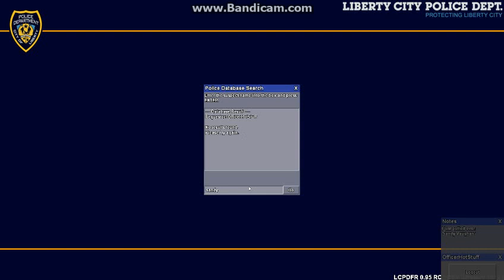LCPDFR Test vol 1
me testing bandicm on LCPDFR . sub and like if you like my vid and i will make them longer. thank you. next test vid will be up by thursday maybe earlier